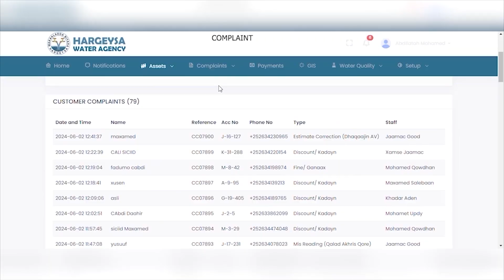Barkaddii ugu waynayd Hargeysa oo biyo laga buuxiyay.